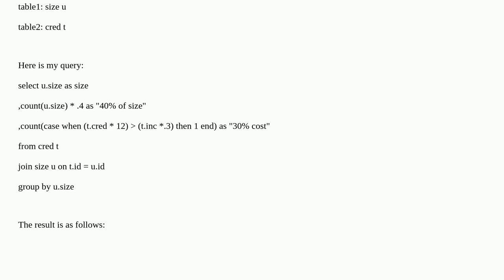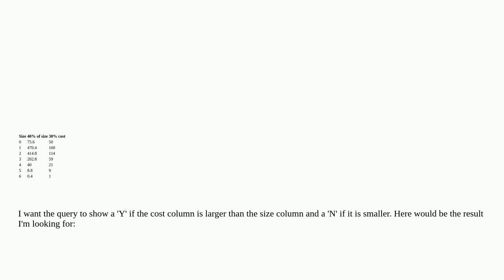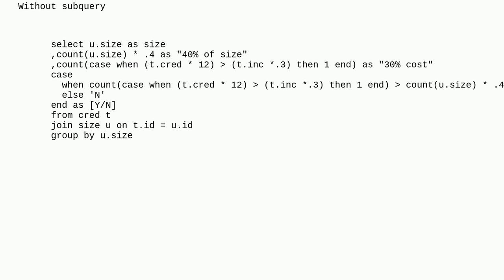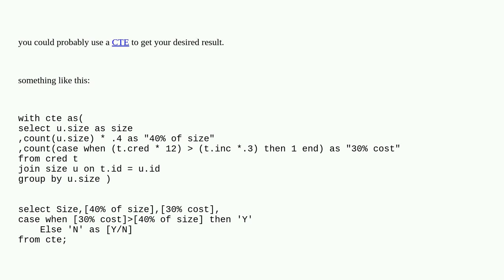Dba: Comparing 2 count columns with case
Comparing 2 count columns with case

A special thanks goes out to the awesome community

  count syntax query case sql-server